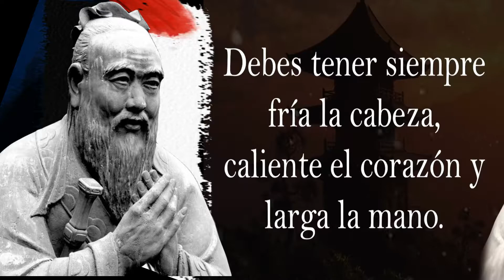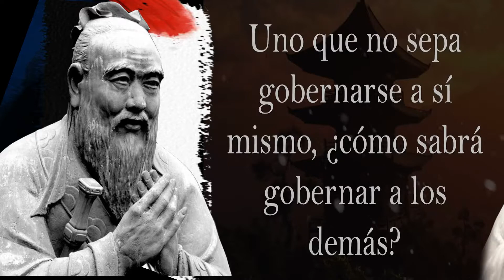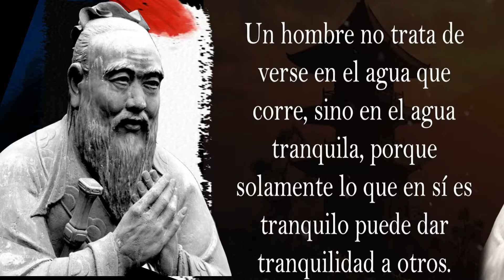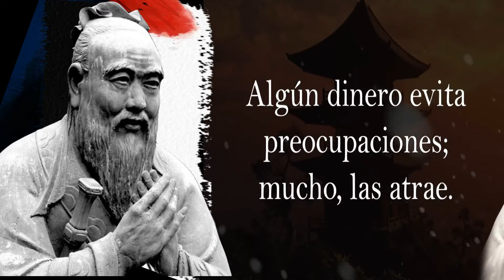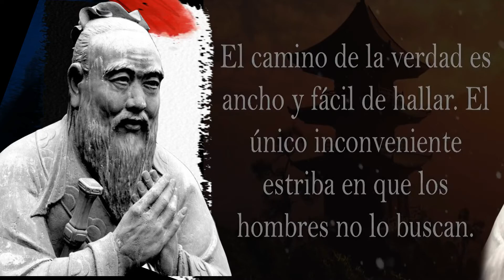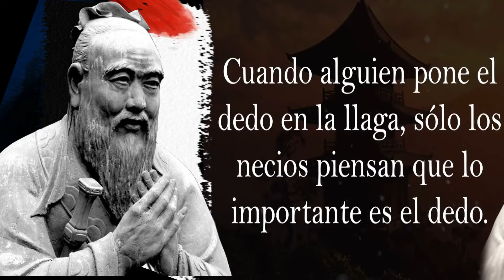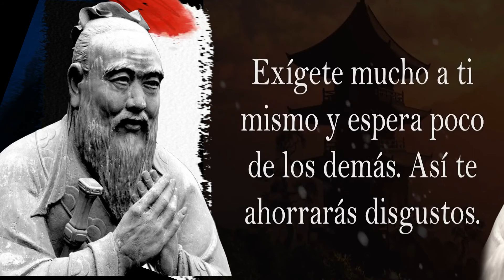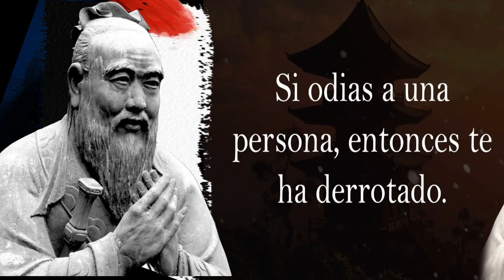CONFUCIO | , sus Citas -basado en la tradición de la vida -. # descúbrelas.-🔥sabiduría🔥, 44 ▓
♂ Confucio ; "Maestro Kong";(▶️ Qufu, Lu, 28 de septiembre de 551 a. C. - Lu, 11 de abril de 479 a. C.) reconocido pensador chino cuya doctrina recibió el nombre de confucianismo.7 Procedente de una familia noble arruinada, a lo largo de su vida alternó periodos en los que ejerció como maestro con otros en los cuales fue funcionario del pequeño estado de Lu, trabajó de carpintero en el noreste de China, durante la época de fragmentación del poder bajo la dinastía Zhou o período de los Reinos Combatientes (770-476 a. C.).⭐